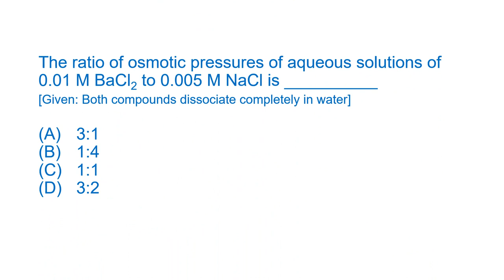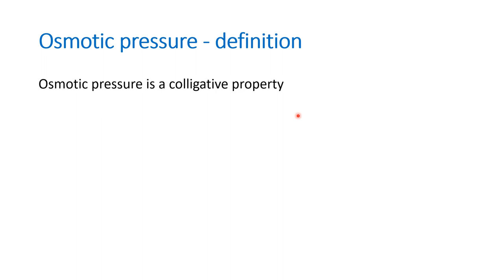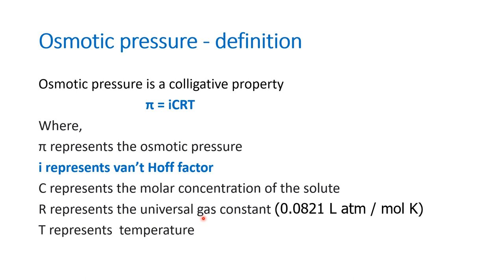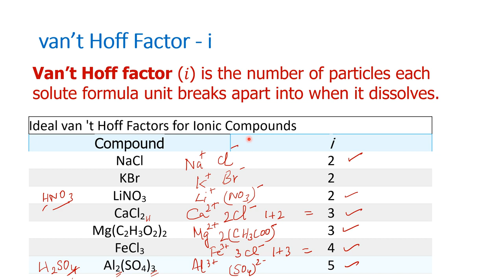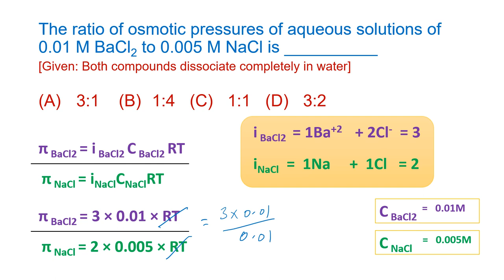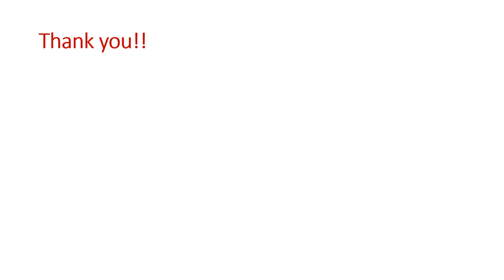Osmotic Pressure - colligative property numerical quick solve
This video will be useful for anyone studying for competitive exams.